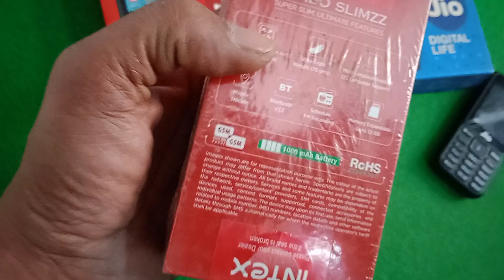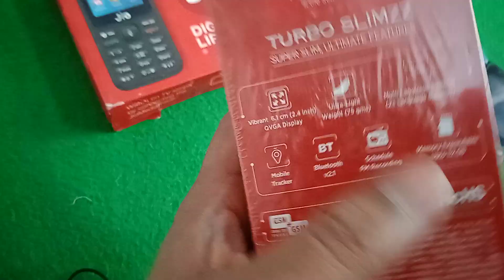न्यू धमाकेदार फोन लॉन्च Intex Turbo ऑटो कॉल रिकॉर्डिंग अनबॉक्सिंग &रिव्यू new basic 4g feature phone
how to Intex Turbo new feature phone unboxing and review

 Intex feature phone new